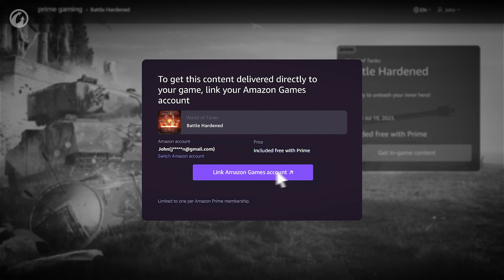Den rienda suelta a su héroe interior con el paquete Curtido en batalla de Prime Gaming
Los tiempos de la antigua Esparta quedaron atrás, pero el espíritu de un héroe valiente vive en cada comandante. Lo sabemos, ustedes lo saben, ¡incluso Prime Gaming lo sabe!

Así que aquí está el próximo paquete para inspirarles grandeza: un nuevo estilo 2D que es malo hasta la médula, además de algunos elementos de personalización igualmente atractivos por si acaso. ¡Reclamen el paquete Curtido en batalla para recibirlos, así como 1 día de Cuenta Premium de WoT!